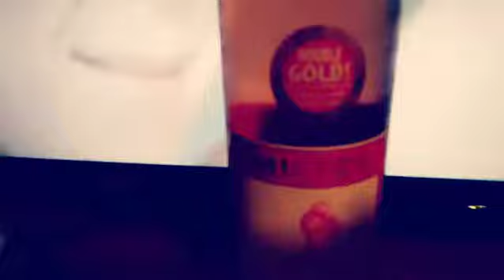TRAINING DAY DENZEL WASHINGTON(6)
NOWBOOKING 💪 🔥 🎶 🇭🇹 🇺🇸 🌎 💪 🌟😉 🎧 🎙 DJHENNY 🔥 🎶 🎧 🎙 🌟⛪ 🎥 📷👼Have you heard this yet?🍷 🍺 🔥 🎶 "ProfoundGLORY. RISE 💃 🌞 🌙 🌟 🌴 👑 DjHenny ( GOSPEL Ringtone 2018)" by yours truly 🙌 -🌹